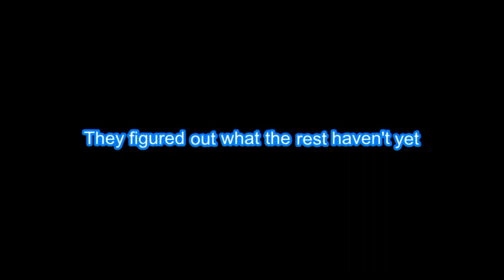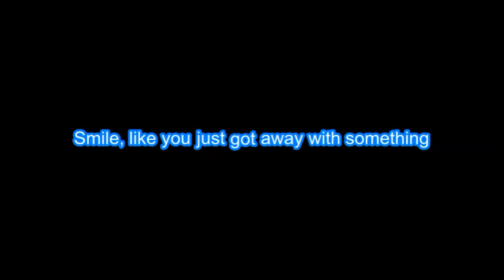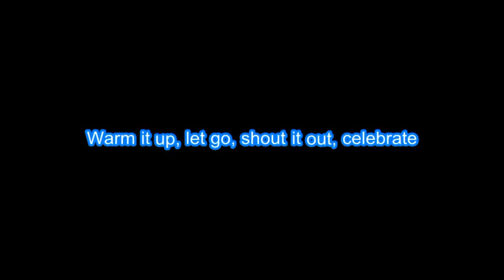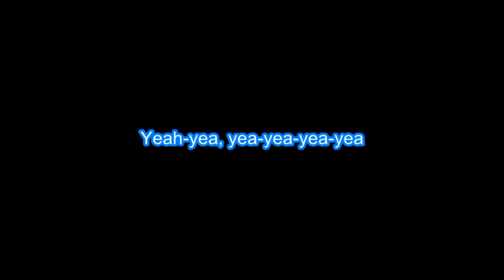MercyMe "Grace Got You" BackDrop Christian Karaoke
Shop Amazon Thru Sing Out Loud!

_lists_1

Edison

Now Shop Amazon Thru Sing Out Loud!